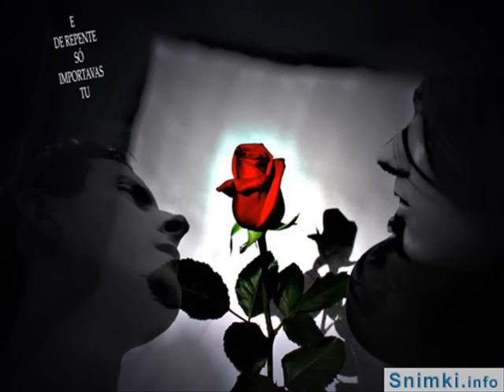Обичам те , Жадувам те .flv